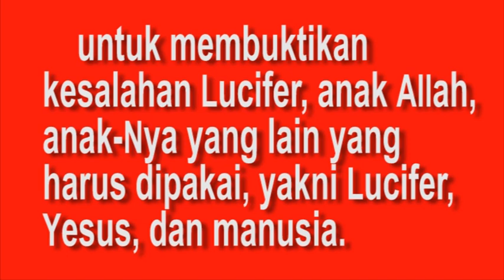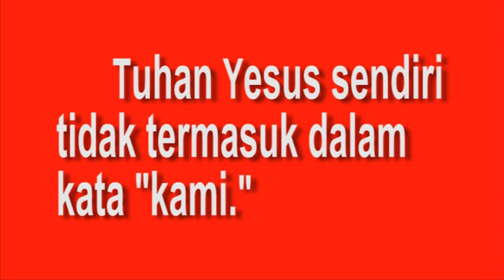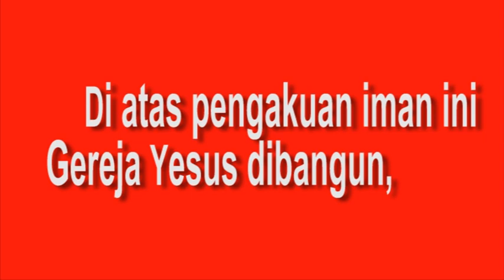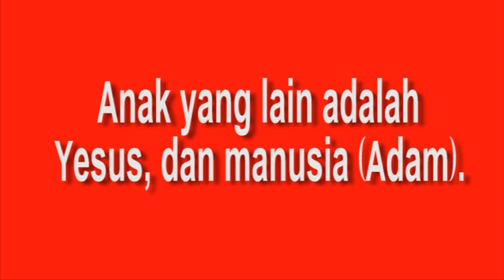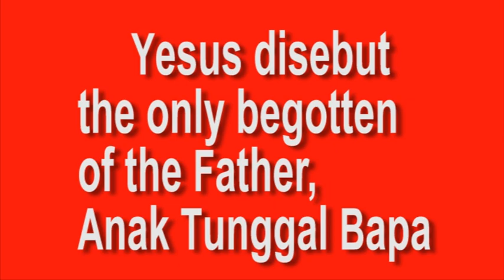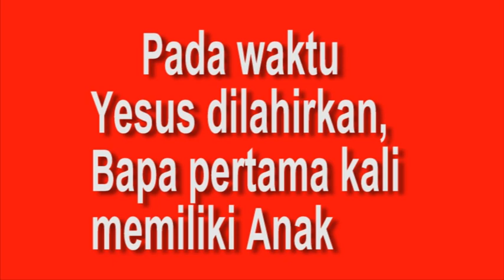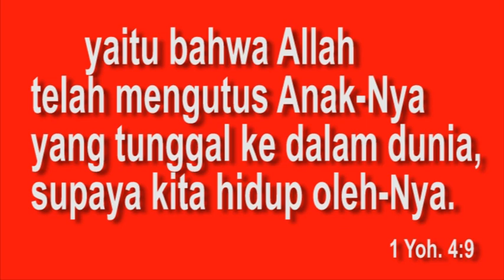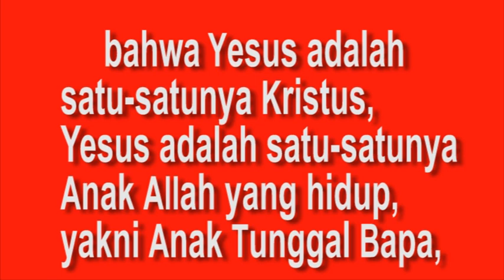Corpus Delicti Pdt. Erastus Sabdono - 24 Pondasi Iman Gereja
GBI  FULL GOSPEL
Pendeta Paul Jung.

No. Rekening BCA: 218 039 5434 an. GBI SENTRA NIAGA,

Senin jam 14.00:   Kelas akhir zaman.
Kamis jam 20.00:  Kelas Healing.
bersama Pdt. Paul dan Ps. Mi Ran Jung